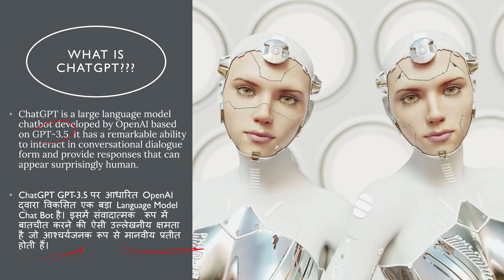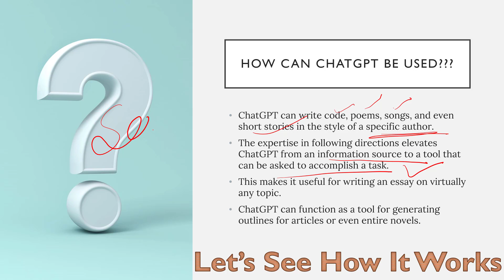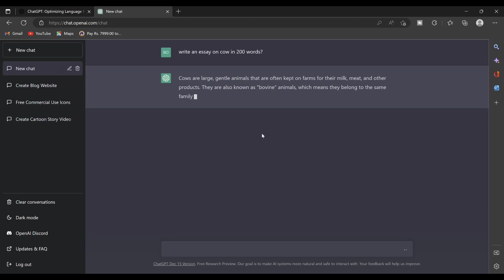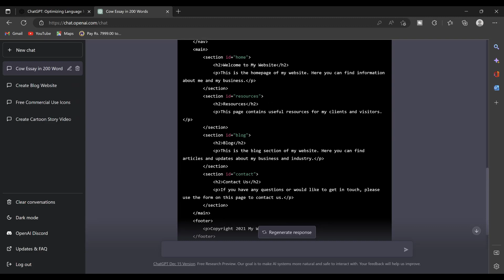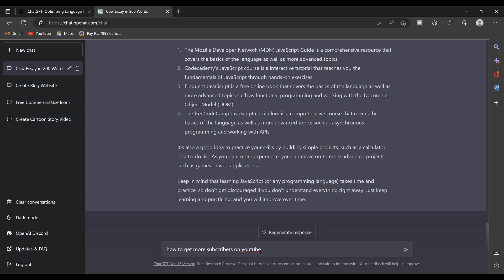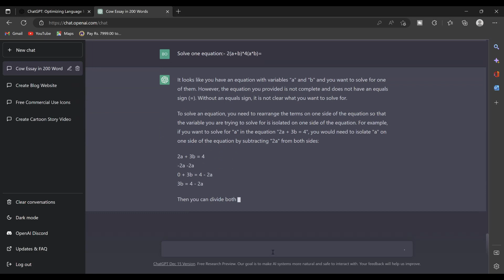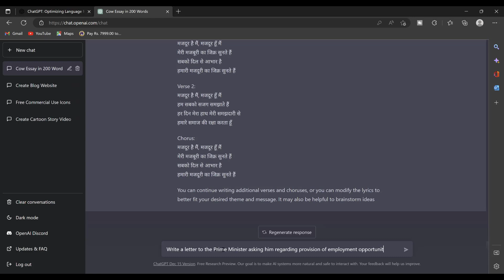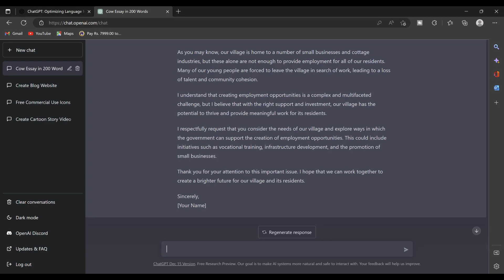ChatGPT-What it is and How to earn using it.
The video provides What is ChatGPT, its uses and impacts. It shows how it can be used to simplify our work and get our work done in fraction of seconds. It has been developed by OpenAI and Microsoft has also invested billions of dollars into its development. It is based on Artificial Intelligence.